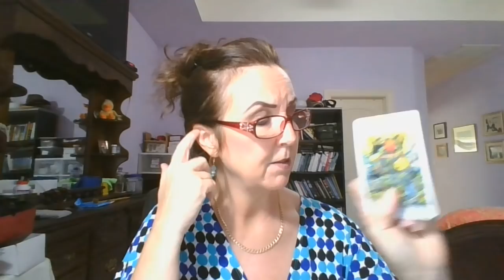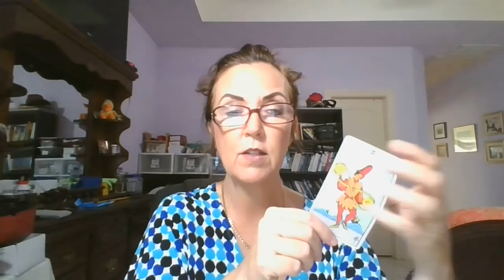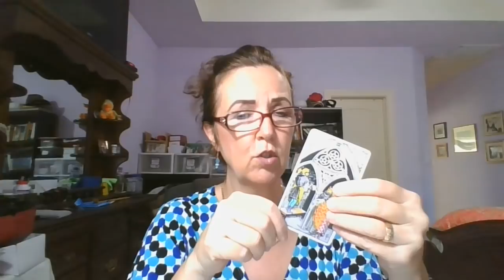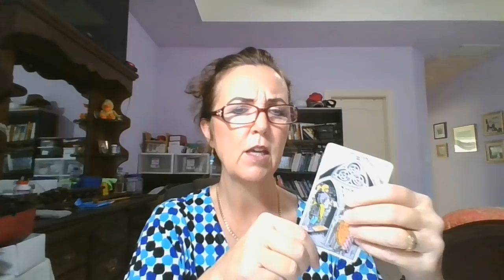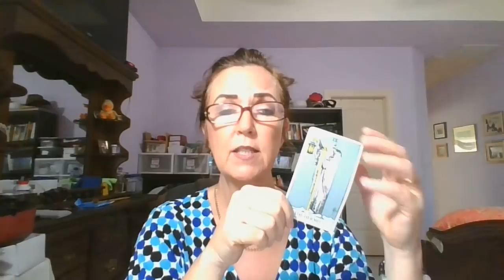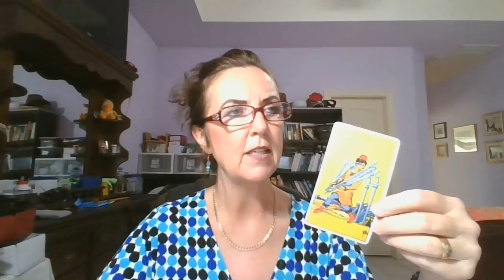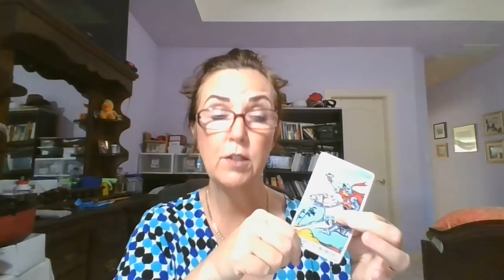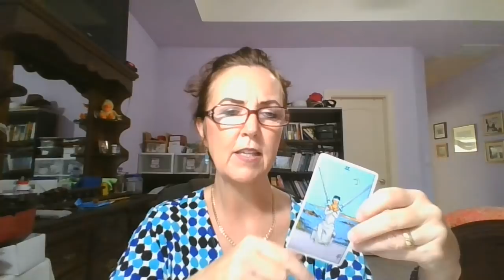Is Trump Wagging The Dog?